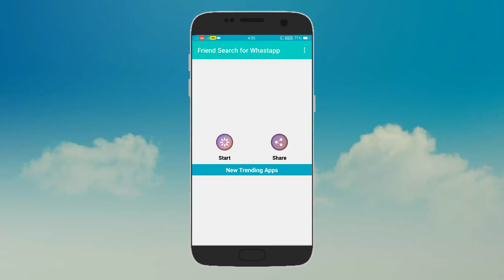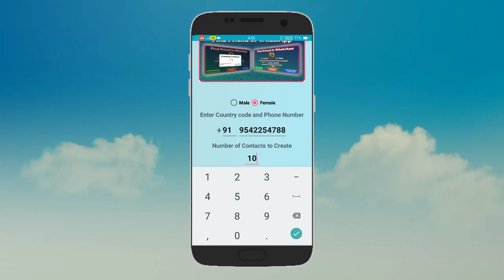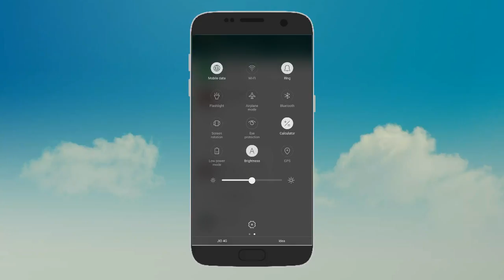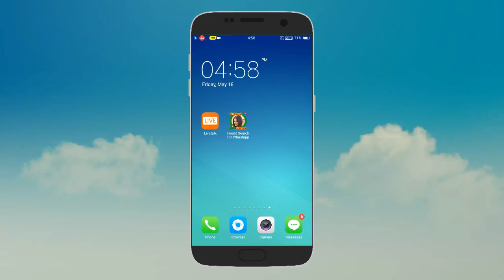How to find unknown girls mobile numbers Telugu | తెలియని అమ్మాయిలతో చాట్ చెయ్యడం ఎలాగ